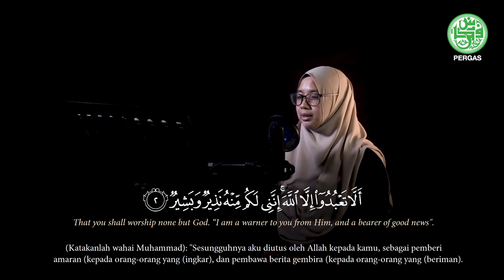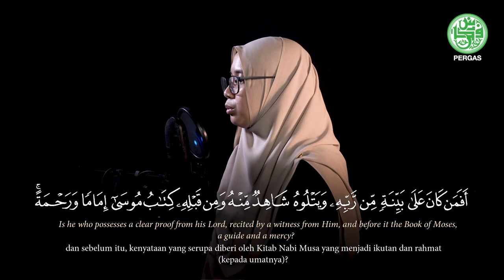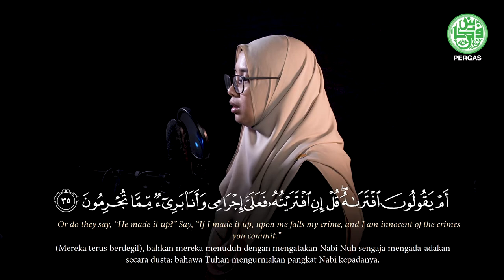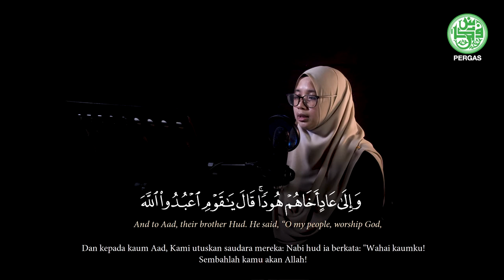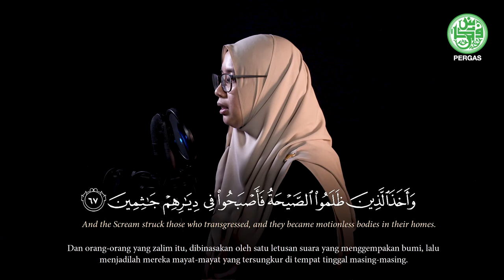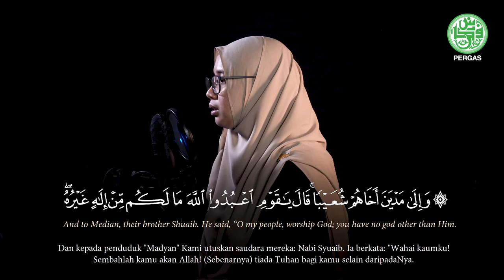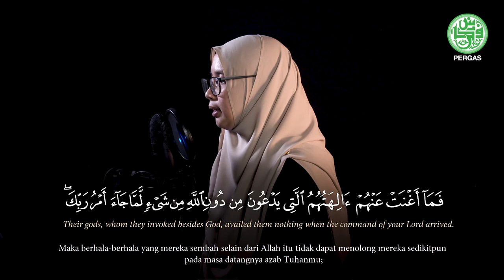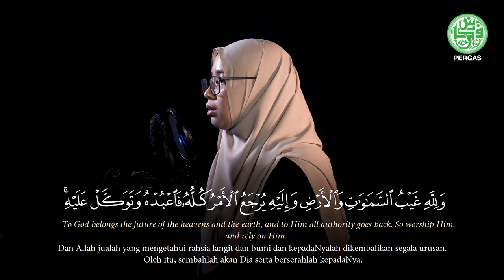Surah Hud - Ustazah A'tii Qah Suhaimi (سورة هود 11)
Recitation of Surah Hud with English and Malay translation by Ustazah A'tii Qah Binte Suhaimi.